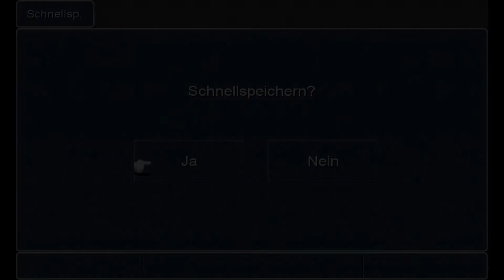Die Versiegelte Höhle - Final Fantasy III #5 [Let's Play][German][Gameplay]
Mit dem Luftschiff machen wir uns auf den Weg zur versiegelten Höhle um den Dschinn zu besiegen und die Prinzessin zu retten. In der Höhle wimmelt es von untoten Skeletten
Es wird die PC-Version gespielt, welche auf der DS-Version basiert.

PSN: Eisenseele
Xbox-Live: Eisenseele
Nintendo-Id: Eisenseele
—CharakterIn der NES-Version sind die vier Helden namenlos und besitzen keinerlei Hintergrundgeschichte, ganz genauso wie in Final Fantasy I. Dies wurde aber in der DS-Version geändert, und jeder der vier erhielt einen Namen und ein wenig persönlichen Hintergrund. Das erste Kapitel des Spiels behandelt den Fluch des Dschinns und führt sie alle zusammen. Diese erweiterte Handlung wurde auch in den nachfolgenden Remakes verwendet.

Phil (Lunte): Ein Waisenjunge, der bei Nina und dem Ältesten Topapa im Dorf Ur aufwuchs. Wegen seiner Neugier und Abenteuerlust fällt er bei dem riesigen Erdbeben in die Altarhöhle.
Benni (Art): Dieser Waisenjunge wuchs ebenfalls bei Topapa auf und ist der beste Freund von Luneth. Im Gegensatz zu diesem liest Arc aber lieber ein Buch und verfügt über großes Wissen.
Tina (Reife): Sie ist die Tochter des Schmieds Takka aus Kazus. Aufgrund der strengen Ausbildung läuft sie allerdings davon. Sie versucht auf eigene Faust, den Fluch auf ihrem Dorf zu brechen.
Johny (Ingus): Ein treuer Soldat aus den Streitkräften von König Sasune, der nur knapp dem Fluch des Dschinnsentkommen konnte. Sein wichtigstes Anliegen ist es, die verschollene Prinzessin Sara zu finden.

— Spielmechanik
Auf Seiten der Spielmechanik ähnelt das Spiel sehr Final Fantasy I. Erneut werden vier Helden von den Kristallenerkoren, um Licht und Schatten auszubalancieren. Dazu ziehen sie durch die Lande und erfüllen ihnen aufgelegte Aufträge, erhalten diverse Transportmittel und treffen zahlreiche Personen, die ihnen entweder helfen oder ihren Fortschritt blockieren wollen. Schritt für Schritt finden sie alle vier Kristalle und decken die Wahrheit über die Licht- und Schattenwelt auf. Das Kampfsystem entspricht weitestgehend demjenigen aus Final Fantasy I, weist aber einige Feinheiten und Verbesserungen auf. Nach den Kämpfen erhalten die Krieger des Lichts Fertigkeitspunkte. Diese Punkte sind mit dem Berufe-System verbunden, welches hier ein zentrales Element der Spielmechanik darstellt. Der Wechsel der Berufe wird an vielen Stellen im Spiel vorausgesetzt, um bestimmte Passagen zu meistern. Außerdem wird die Palette der verfügbaren Berufe mit steigendem Spielfortschritt immer breiter.